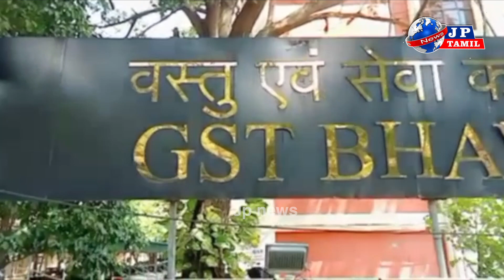வணிகர் சங்கங்களின்பேரவைசார்பில் அரிசிக்கு ஜிஎஸ்டி வரி கோரிக்கையை வலியுறுத்தி போராட்டம் நடைபெற்றுது.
தமிழ்நாடு வணிகர் சங்கங்களின் பேரவை சார்பில் அரிசிக்கு ஜிஎஸ்டி வரி எதற்கு என்ற கோரிக்கையை வலியுறுத்தி பத்து நாள் தொடர் போராட்டம் நடைபெற்று வருகிறதுcrime muslim varanavasi tamilnadu political newsa @jpNews @newsliv